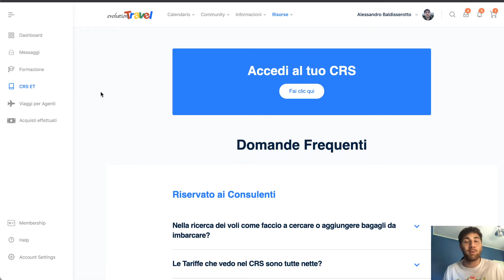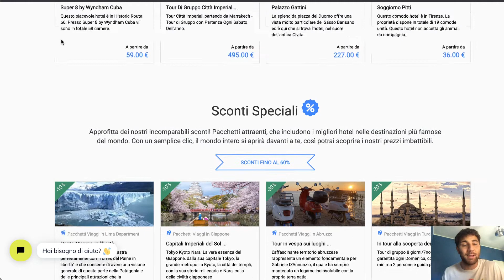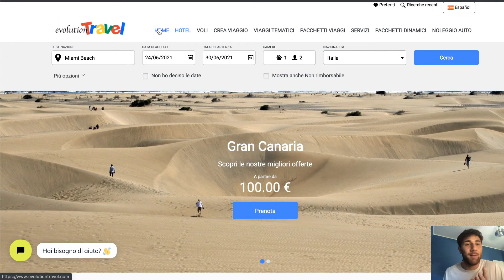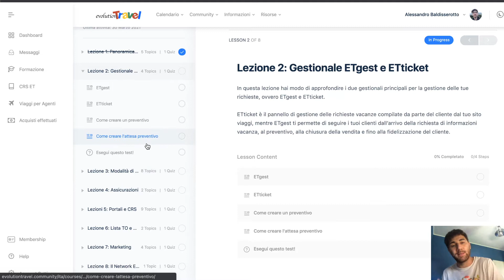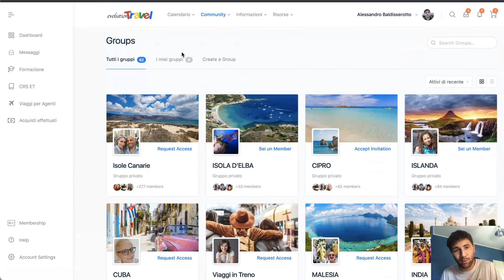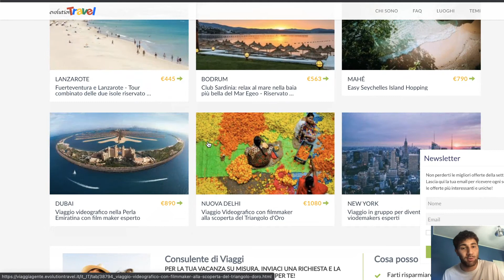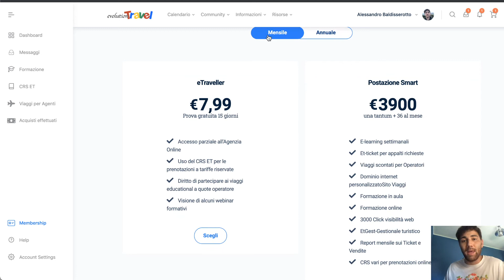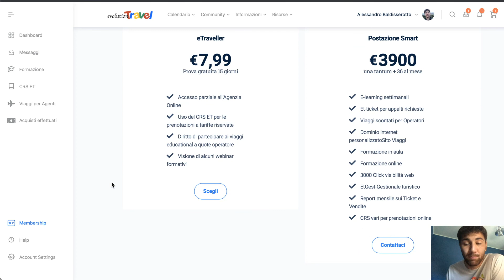La Membership eTraveller: i 3 vantaggi principali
La membership eTraveller è ideata per tutti i viaggiatori "Fai da te" che amano organizzare viaggi per sé stessi ma anche per gli amici e conoscenti.
In questo video Alessandro Baldisserotto ti mostra i vantaggi della membership eTraveller, che ti consente di organizzare i viaggi con strumenti professionali d'agenzia, di guadagnare una commissione per ogni prenotazione, di accedere ai viaggi a tariffa Agente e di entrare a far parte di una Community di viaggiatori come te e Consulenti di viaggio online professionisti.

INDICE:
00:05 - Chi è l'eTraveller?
00:23 - I 3 vantaggi e strumenti della membership eTraveller
01:23 - 1* STRUMENTO: il CRS ET (sistema di prenotazione viaggi professionale)
01:51 - Vantaggio 1 del CRS ET: le tariffe
03:09 - I servizi che puoi prenotare nel CRS ET (hotel, voli, servizi, ecc.)
03:30 - Le funzioni di ricerca avanzate: crea viaggio, pacchetti viaggio e pacchetti dinamici
04:11 - Vantaggio 2 del CRS ET: guadagni una commissione su ogni prenotazione
04:44 - 2° STRUMENTO: l'AGENZIA ONLINE
04:48 - La timeline dell'Agenzia Online
05:06 - Sezione Formazione dell'Agenzia Online
06:25 - Il Calendario dell'Agenzia Online per vedere gli appuntamenti della Community in programma
07:14 - Messaggistica dell'Agenzia Online
07:44 - I Gruppi dell'Agenzia Online
08:24 - I Forum dell'Agenzia Online
09:09 - 3° STRUMENTO: i VIAGGI PER AGENTI
10:15 - Come iscriversi alla membership eTraveller
12:12 - BONUS: il supporto del nostro consulente professionista incluso nella Membership